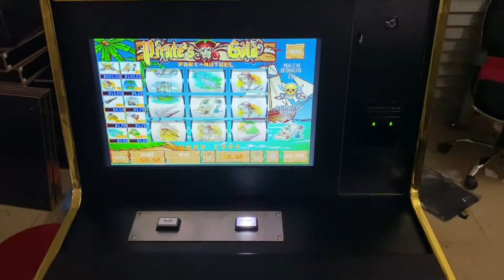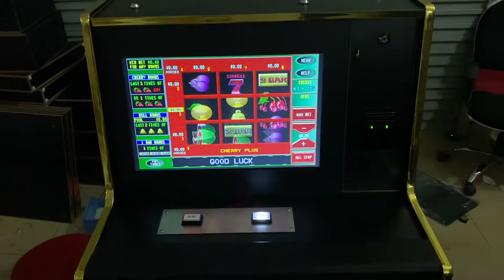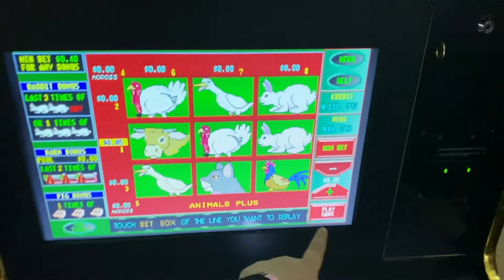Touch Screen Fox 340s Wood Cabinet Slot Gambling Games Machines For Sale